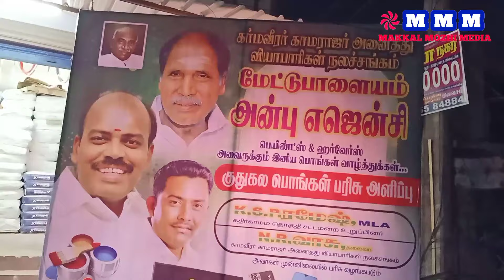புதுச்சேரியில் மேட்டுப்பாளையம் உழவர்கரை சந்திப்பு - அன்பு ஏஜென்சி பெயிண்ட் மற்றும் ஹார்ட்வேர் கடை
புதுச்சேரியில் மேட்டுப்பாளையம் உழவர்கரை சந்திப்பு -  அன்பு ஏஜென்சி பெயிண்ட் மற்றும் ஹார்ட்வேர் கடை  வாடிக்கையாளர்களான கான்ட்ராக்டர் மற்றும் பெயிண்டர்களுக்கு

புத்தாண்டு மற்றும் பொங்கல் பண்டிகையை முன்னிட்டு இலவச டிவி மற்றும் ஆண்ட்ராய்டு போன் மற்றும் நலத்திட்ட உதவிகள் வழங்கப்பட்டது - ஒரு சிறப்பு பார்வை.

JAN - 13, 2024 சனிக்கிழமை மாலை 7 மணி அளவில் அன்பு ஏஜென்சி கடையில் நடைபெற்ற இந்த நிகழ்ச்சியில்

கர்மவீரர் காமராஜர் அனைத்து வியாபாரிகள் நலச்சங்கம் தலைவர்   NR வாசுதேவன் அவர்கள் முன்னிலை விகித்தார்.

KSP ரமேஷ் கதிர்காமம் சட்டமன்ற உறுப்பினர் சிறப்பு விருந்தினராக கலந்து கொண்டு குலுக்கல் முறையில் தேர்ந்தெடுக்கப்பட்ட

அன்பு ஏஜென்சி வாடிக்கையாளர்களான பெயிண்ட் காண்ட்ராக்டர் மற்றும் பெயிண்டர்களுக்கு

டிவிகள், ஆண்ட்ராய்டு போன்
HOT பாக்ஸ் மற்றும்  50 செட்டு புத்தாடைகள் மற்றும்  பொங்கல் கௌரவ தொகை வழங்கினார்கள்.

 இந்த நிகழ்ச்சிக்கு வருகை தந்த அனைவரையும் அன்பு ஏஜென்சி நிறுவனர் மணவாளன் மற்றும் அன்பு குடும்பத்தினர் வரவேற்றனர்.

மற்றும்  திரளான வாடிக்கையாளர்கள்  பலர் கலந்து கொண்டு  சிறப்பித்தனர்.

கலந்து கொண்ட அனைவருக்கும்  அன்பு ஏஜென்சி சார்பில் நன்றி தெரிவிக்கப்பட்டது.